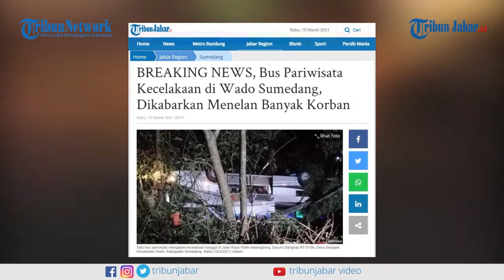Kecelakaan Maut di Wado Sumedang, Bus Masuk Jurang, 23 Orang Tewas di TKP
TRIBUNCIREBON.COM - Dinas Kesehatan Kabupaten Subang membentuk posko di Pasir Laja untuk koordinasi evakuasi korban kecelakaan bus yang mengangkut rombongan siwa SMP IT Al Muaa'wanah, Cisalak, Subang.

Kepala Dinas Kesehatan Subang Maxi mengungkapkan, posko tersebut dibentuk untuk koordinasi tim TRC dan Muspika Kecamatan Cisalak.

"Kita bentuk posko untuk memudahkan koordinasi," ujar Maxi dikonfirmasi melalui pesan singkat. Maxi mengaku menerima informasi perihal kecelakaan itu sekitar pukul 20.00 WIB.

Berdasarkan informasi sementara yang ia terima, ada 23 korban meninggal dunia. Rinciannya 2 meninggal di RS Sumedang, 2 di klinik, dan 19 di TKP.

Baca: Kecelakaan Maut Bus Pariwisata di Wado Sumedang, 23 Orang Tewas dan 6 Masih Terhimpit

Diperkirakan masih ada enam orang yang masih terhimpit.